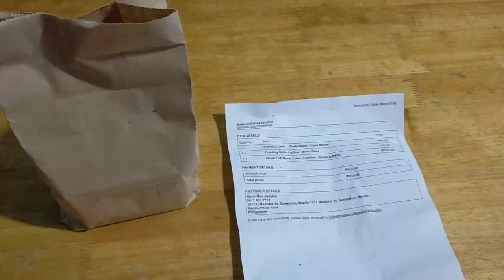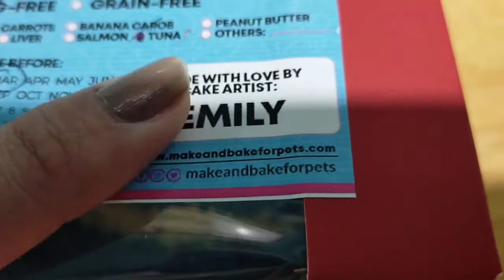New Kitten + PB's 1st Birthday! | Vlog by Karel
Hi guys!! I'm back with another video about my pets PB and Lulu! Yes, I already have two kittens and they are truly handful. So far, they are getting along quite well. BTW it is also PB's 1st ever birthday and I'm glad to share the celebration with you guys.

BACKGROUND MUSIC (tenderness and small guitar)